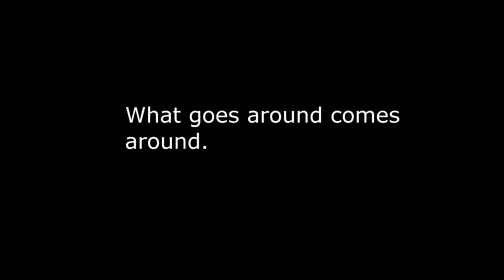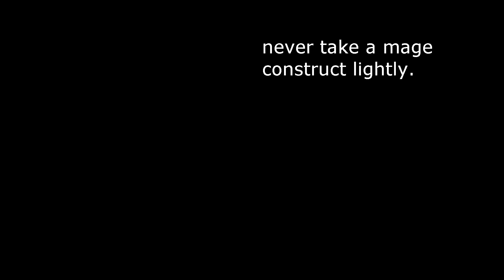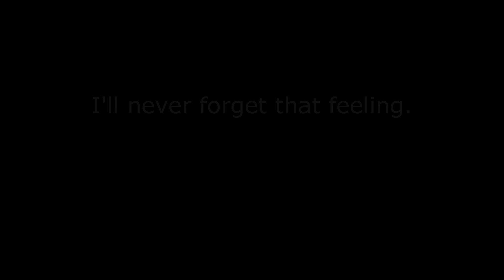Rogue Lineage | Naventure #2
bane wyd